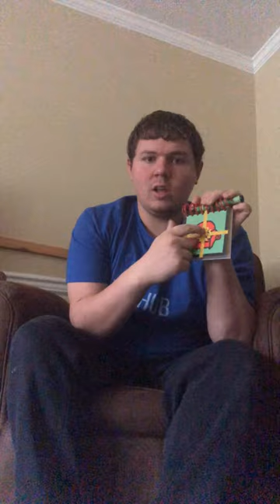Blue’s clues thinking time: Brandon’s surprise party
Happy birthday Brandon Hoski